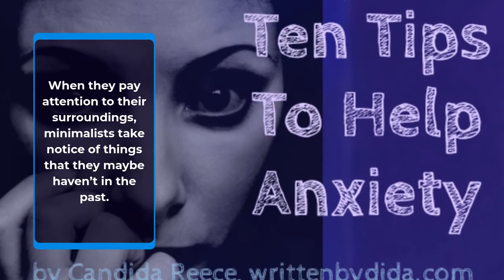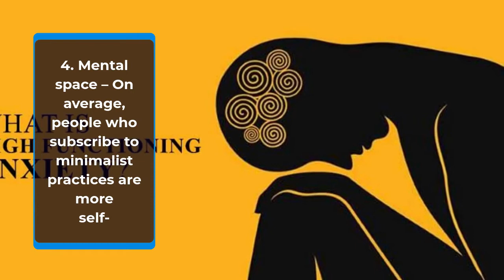5 Psychological Benifits of Minimalism